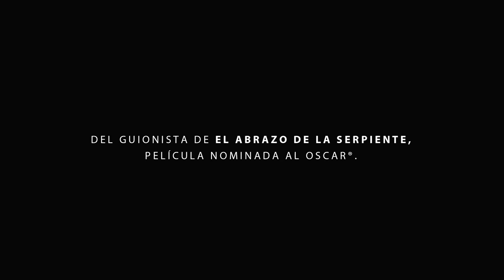Anna - Juana Acosta - (extracto 1)